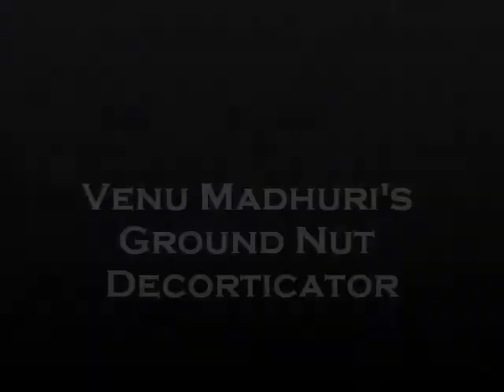Groundnut Decorticator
A very simple and efficient groundnut decorticator